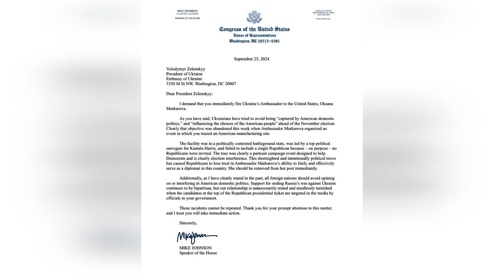⚡️ВСЕ СЕРЬЕЗНО! ТРАМП СДЕЛАЛ ЖЕСТКОЕ ЗАЯВЛЕНИЕ, ЗЕЛЕНСКИЙ НАЕХАЛ НА ВЕНСА! СКАНДАЛ В США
США разгорелся скандал. Трамп сделал жесткое заявление после поездки Зеленского в Пенсильванию, тем временем Зеленский в интервью американскому СМИ раскритиковал кандидата в вице-президента США Джей Ди Венса. Подробно обо всем — рассказываю в видео.

Підтримайте наших військових кореспондентів, які щодня ризикують своїм життям на фронті👇
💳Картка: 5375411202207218